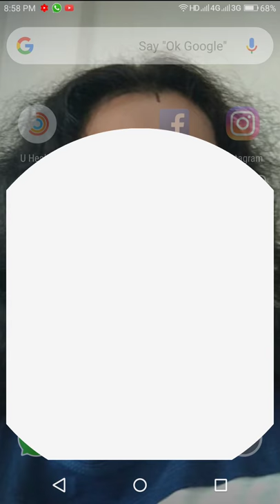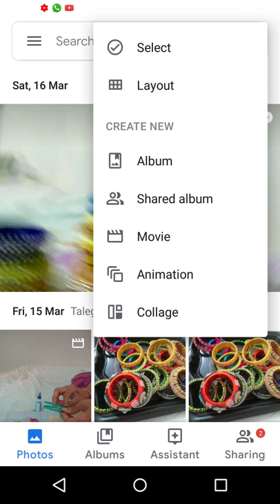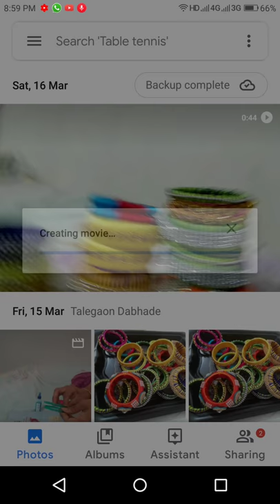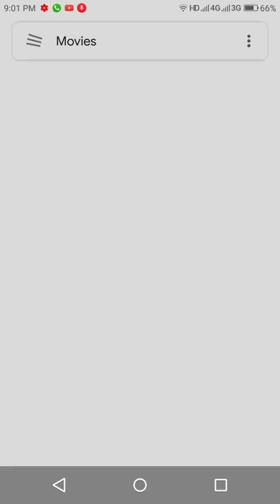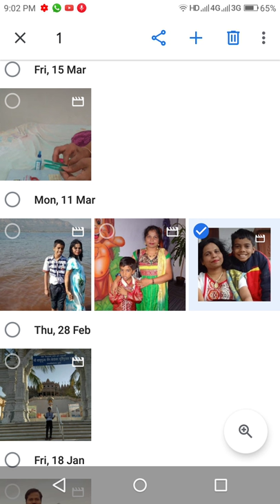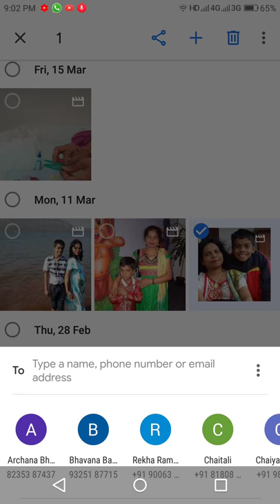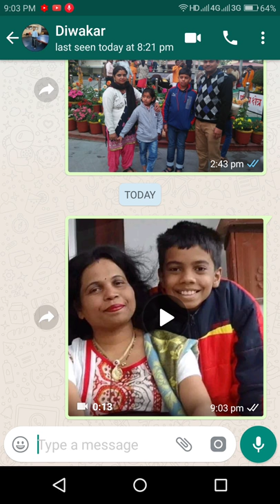Easy way to convert photos to movie